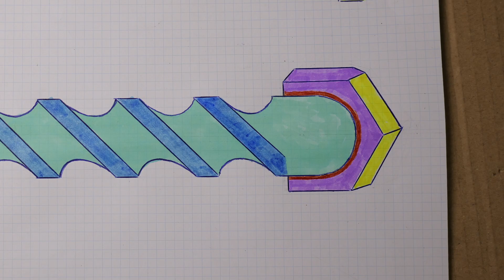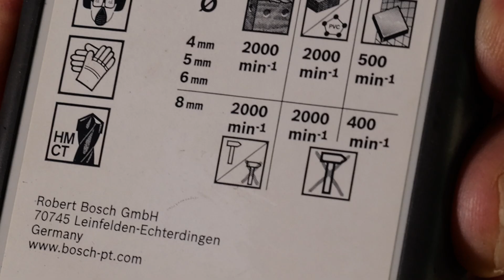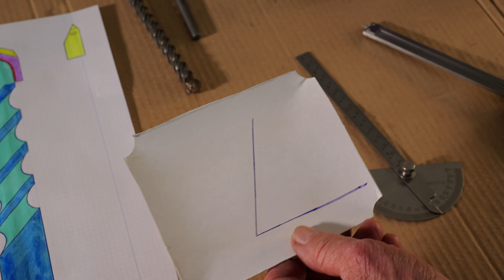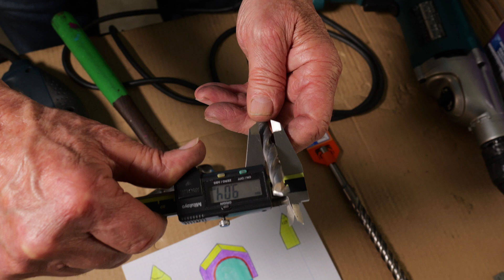Aprende a AFILAR BROCAS PARA PARED como es debido y TALADRA como un PRO!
El afilado de brocas para pared o mampostería requiere algunos conocimientos distintos al resto de brocas. En este vídeo os mostramos como afilarlas de manera efectiva para que los taladros en paredes a partir de ahora sean PAN COMIDO, y así también podáis recuperar todas las brocas que tengáis desafiladas. Esperamos que os sirva esta guía de afilado en vuestro día a día y sobre todo...que disfrutéis del vídeo!